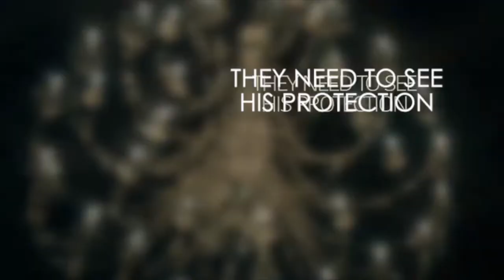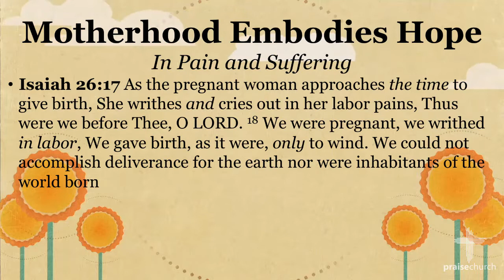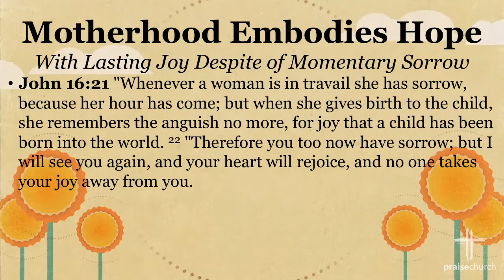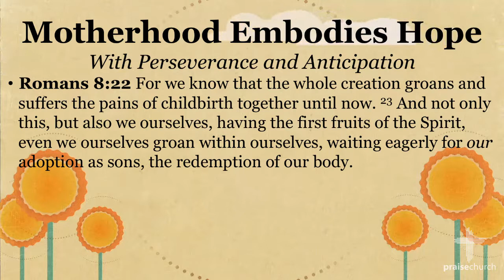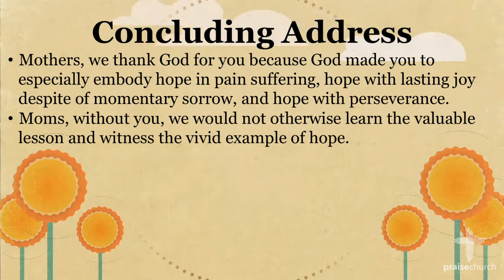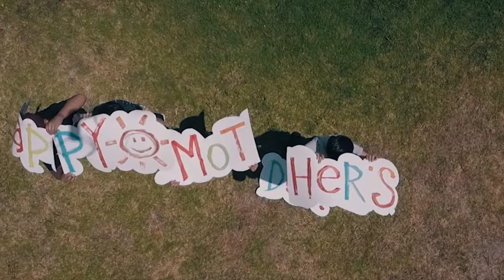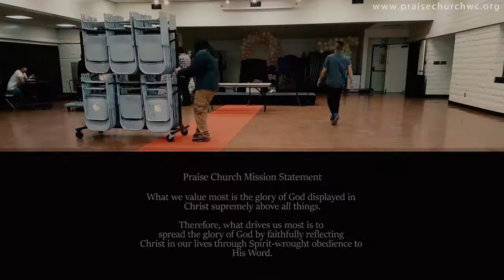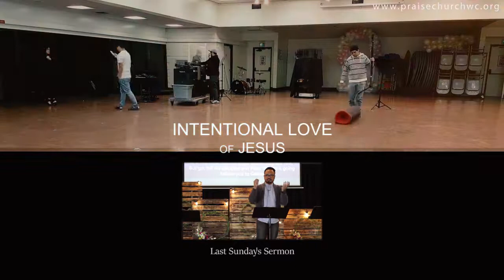Motherhood Embodies Hope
05/14/2017 - Sunday Mother's Day meditation at Praise Church West Covina "Motherhood Embodies Hope" by Pastor Joel Danganan. ‪#‎PraiseChurchWC‬ ‪#‎PCWC